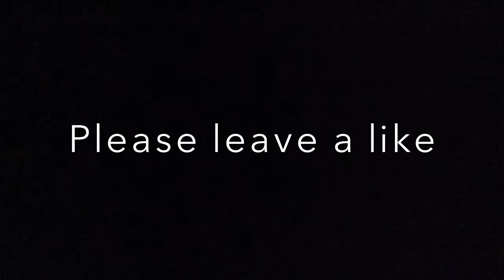Unusual Life Of Norman2 Ep.30 ( The Forrest Getaway)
Sadly this shows ending but hope you enjoyed this one